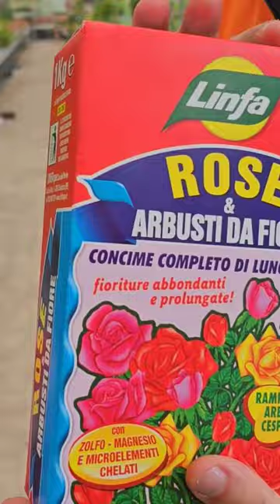oxalis oxalistriangularis concime gardening tips tipsandtricks giafdino giardino